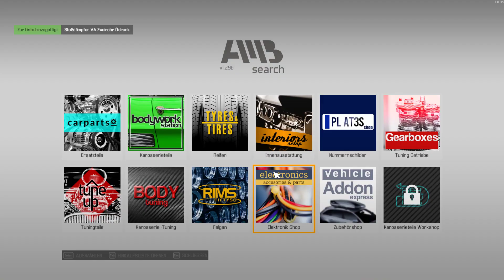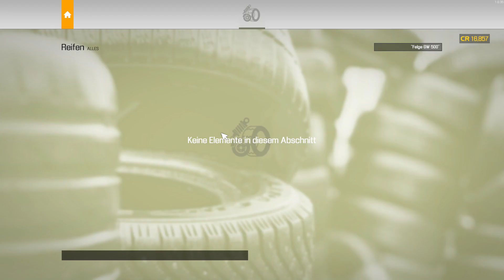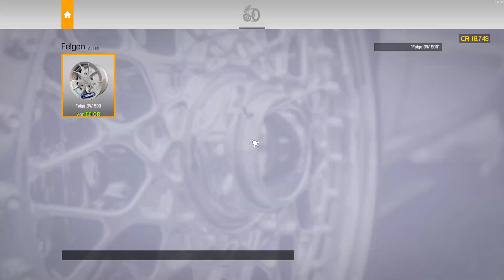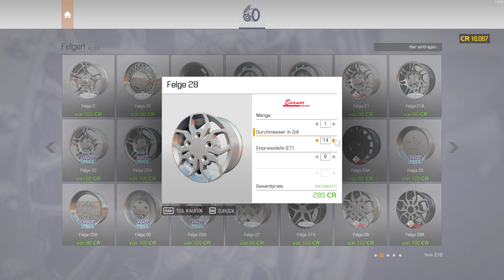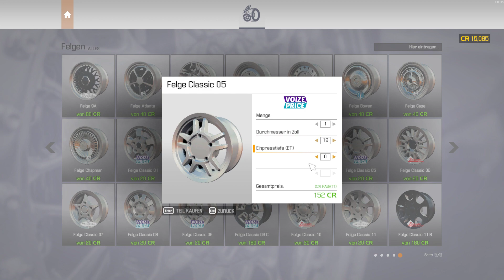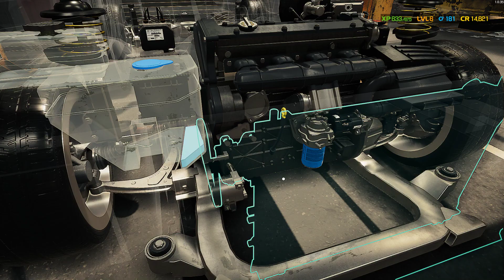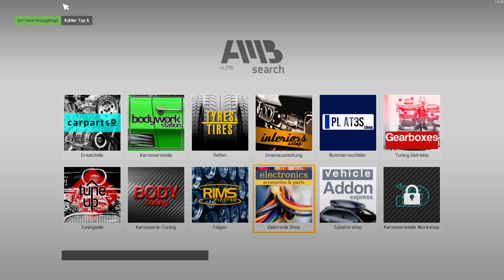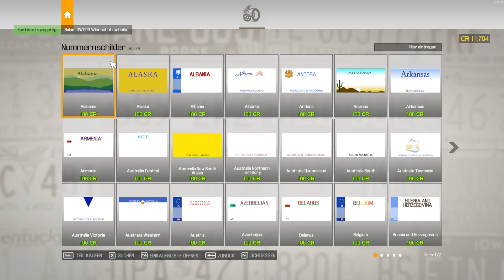Car Mechanic Simulator 2021 S02F07 Neue Autoreife